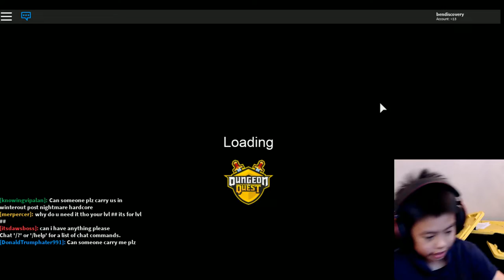I FINALLY CAN DO THE INSANE LEVEL IN ROLOX DUNGEON QUEST. LET'S PLAY ROBLOX WITH BEN TOYS AND GAMES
At level 24 We finally can complete INSANE LEVEL Dungeon Quest.
About Ben Toys and Games: Ben plays Roblox, Ben does Toys Review, Ben play games and other activities.
Download Ben Toys and Games app from Apple Store or Google Play.